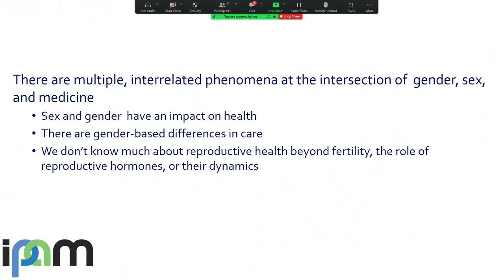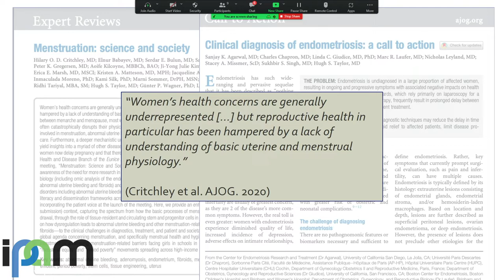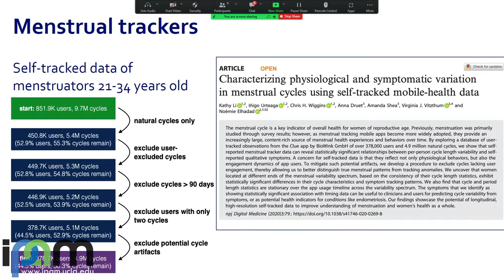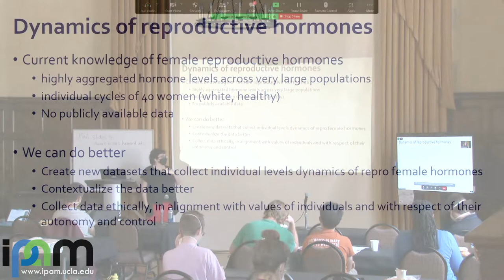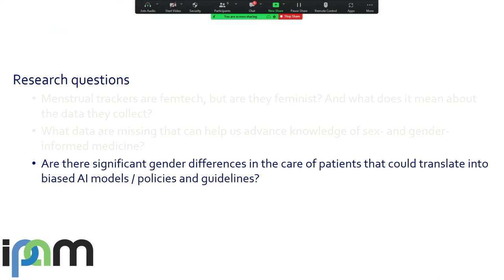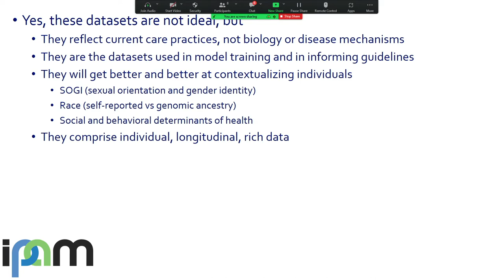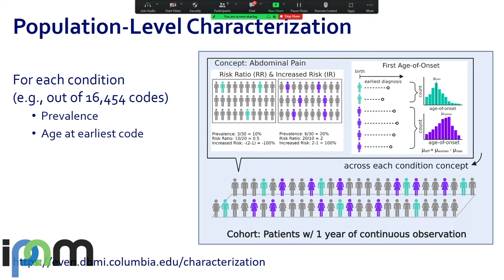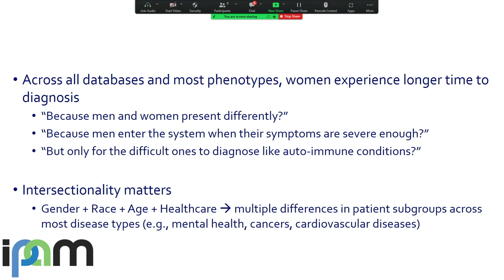Noémie Elhadad - Gender differences in disease prevalence and time to diagnosis - IPAM at UCLA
Recorded 19 July 2022. Noémie Elhadad of Columbia University presents "Gender differences in disease prevalence and time to diagnosis" at IPAM's Who Counts? Sex and Gender Bias in Data workshop.
Abstract: There are urgent gaps to address to advance the health of women: improving our understanding of women’s specific, accounting for sex differences in disease presentation and treatment response, and mitigating gender disparities in access to care and care delivery. In this talk, I will describe an exploration of gender differences in disease diagnosis and time to diagnosis across 100 conditions and 200 million individuals in the United States.